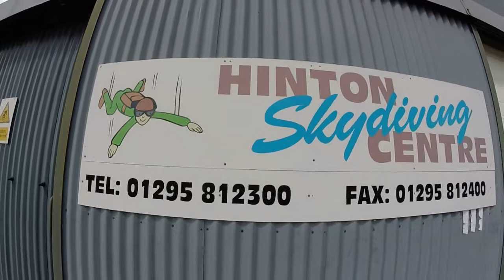My skydive 13,000ft from a plane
Hinton skydive centre